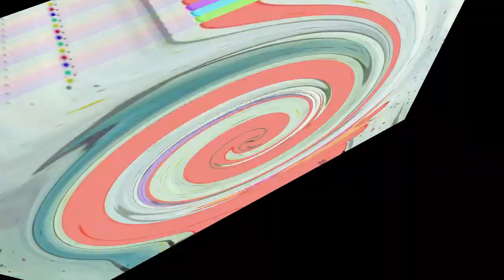Veg Replace Tennis The Patrick Star 'Sitcom' Show 📺 SpongeBob Rounds